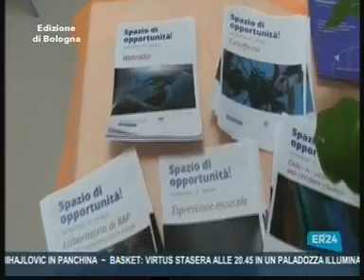TRC SAT - TRC NOTIZIE - Bologna, è stato inaugurato questa mattina "Spazio di opportunità"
Servizio di Mariangela Ciavarella andato in onda il 1 febbraio 2020 nelle edizioni delle 14 e delle 19.30 sullo spazio aggregativo per giovani e famiglie nel quartiere Borgo Panigale/Reno a Bologna, finanziato da Fondazione Golinelli e impresa sociale Con i Bambini. Intervento di Simona Bruni dell'Associazione Scu.Ter